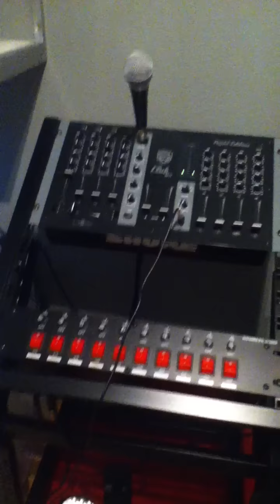Ma sono 1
Salut tout le monde, c'est TheValentinDj1 pour la première vidéo de sono!